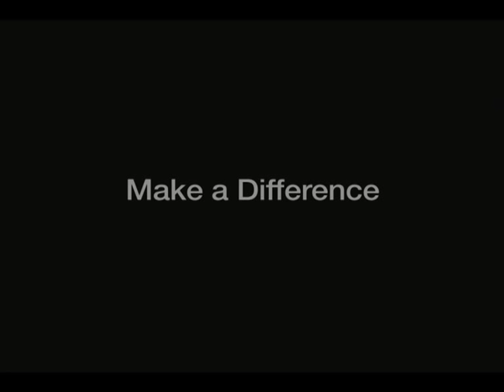WWF & The Golden Compass - Make a difference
New Line Cinema has launched a partnership with World Wildlife Fund to help educate the public about the impact global warming is having on animals throughout the world.

In the new fantasy adventure film The Golden Compass, polar bears protect themselves with suits of armor. In the real world, threats to polar bears are not so easily abated. This majestic species is one of many in danger of extinction due to harsh changes in climate.

"Connecting WWF's real work to combat global climate change to the fantasy world portrayed in 'The Golden Compass' is a natural fit," said John Donoghue, senior vice president of World Wildlife Fund. "We hope the excitement generated by 'The Golden Compass' will draw attention to real issues impacting our planet and encourage people around the world to take action to protect and conserve nature."

"Polar bears are an iconic image in our film, and this is a very organic partnership for us," says Chris Carlisle, New Line's President of Domestic Marketing.

Through the partnership, you can log on to a special web to view a panoramic lineup of the animal spirits or "daemons" featured in the film, many of which are the same species that WWF works to protect in the real world. At the site you may show your support for WWF and its message of species protection by "adopting" a real-life animal whose species is featured in the film — including polar bears, snow leopards, and monkeys — through the site.

The partnership includes a public service announcement discussing the dangers global warming poses on the life of polar bears. The PSA, voiced by actress Dakota Blue Richards as her character Lyra can be viewed here.

A Sweepstakes can be entered to win a grand prize trip for four to Manitoba, Canada, to view polar bears in their natural habitat.

For more than 45 years, WWF has been protecting the future of nature. The largest multinational conservation organization in the world, WWF works in 100 countries and is supported by 1.2 million members in the United States and close to 5 million globally. WWF's unique way of working combines global reach with a foundation in science, involves action at every level, from local to global, and ensures the delivery of innovative solutions that meet the needs of both people and nature.

to learn more.